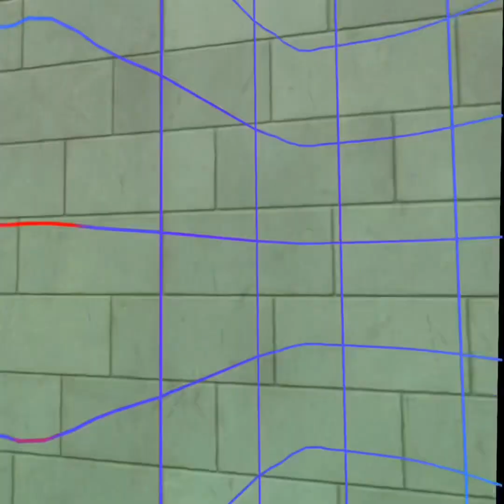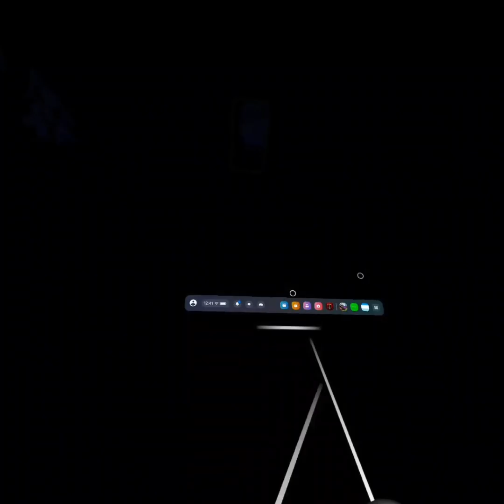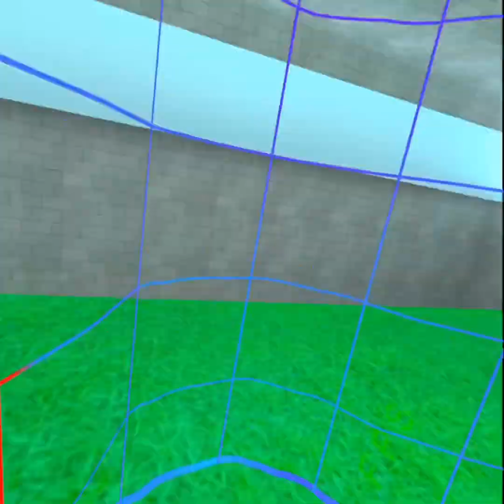LEVEL 14 IS THE SCARIEST LEVEL EVER! | Big scary